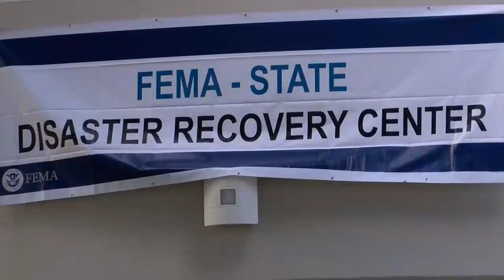Wildfire evacuees urged to visit FEMA disaster recovery center for assistance, support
Employees say they will walk survivors through everything they need.